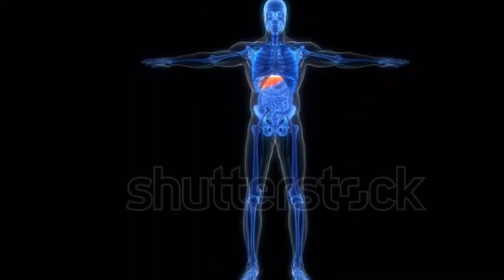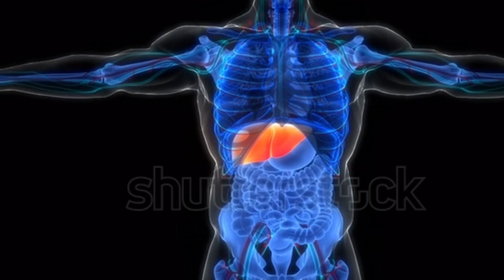पुरानी से पुरानी गैस एसिडिटी ब्लोटिंग से छुटकारा/stop gas acidity bloating/ magical drink for Gas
कोई परेशानी होती है तो मुझे कॉल कर सकते हैं सोमवार से शनिवार दोपहर 2:00 से 3:00 तक वीडियो देखने के लिए आपका बहुत-बहुत धन्यवाद
All the remedies mentioned by me are absolutely tried, so you can adopt them without hesitation and if you have any problem then you can also call me.